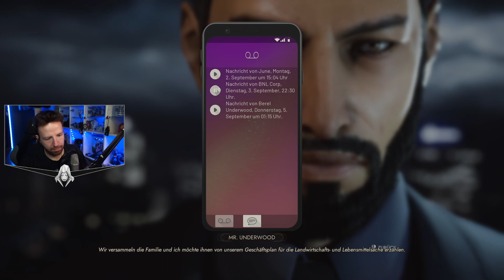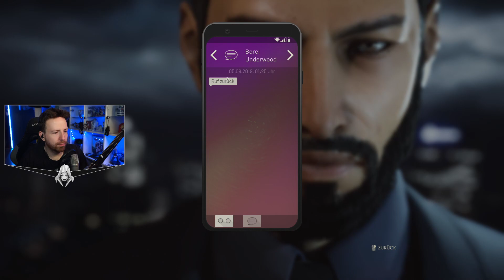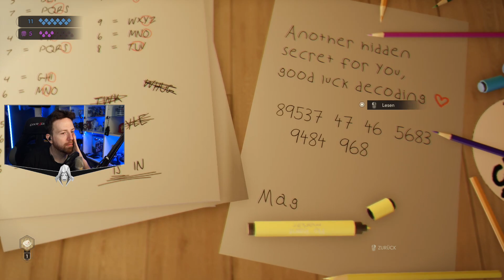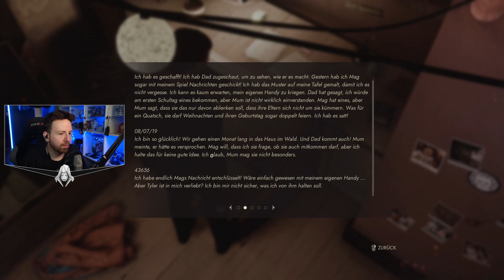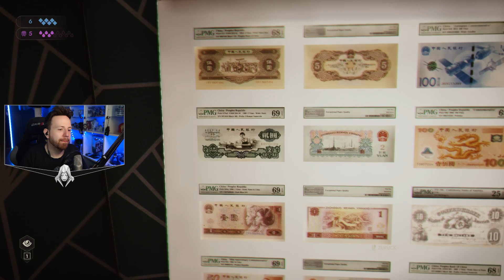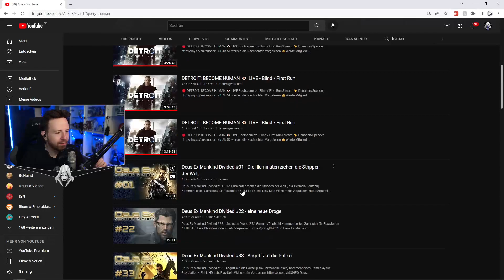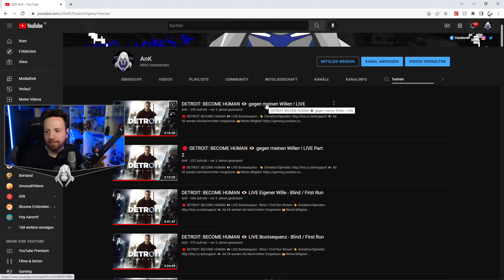Vampire: The Masquerade - Swansong Part 9